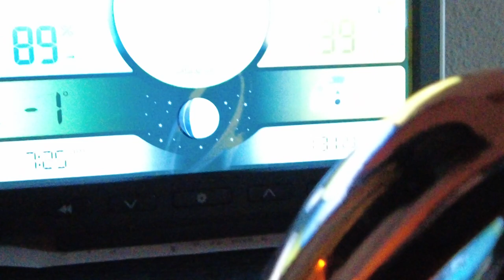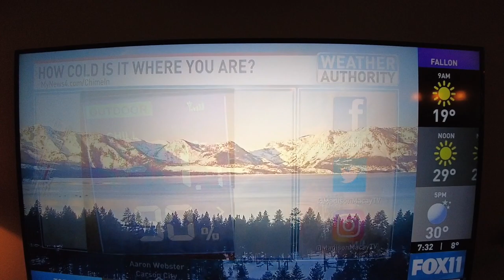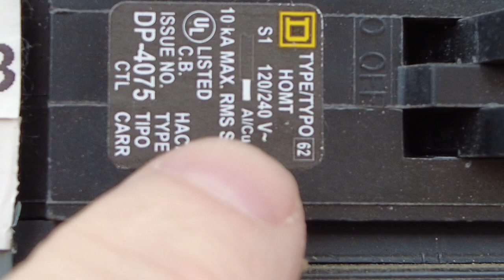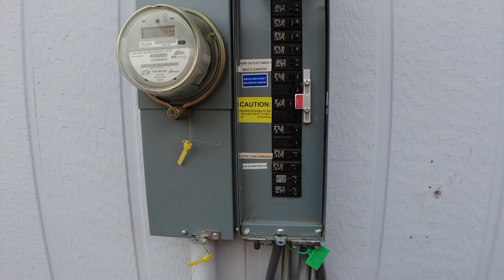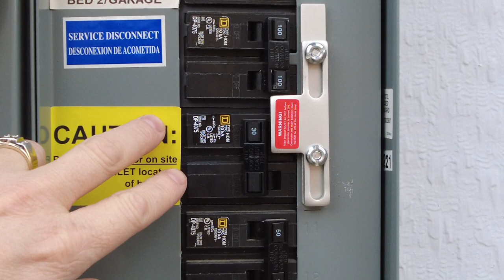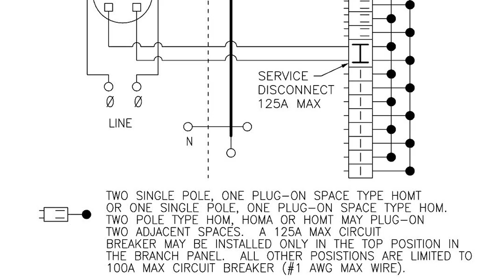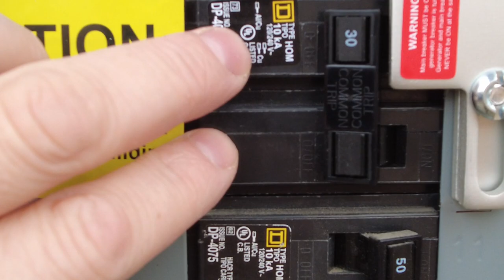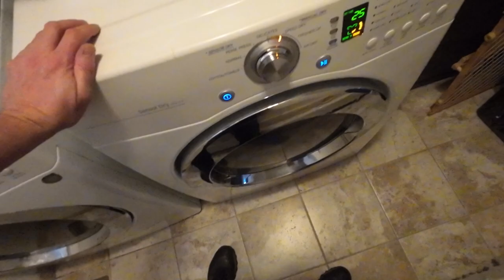29. Preparation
Lobsterfest.  Installing whole house generator inlet.  Deja Vu.  Dryer hazard preventative maintenance.  Driving caution.  Sunday Family Dinner.  Cappa Family Vlog #29 Reno, NV